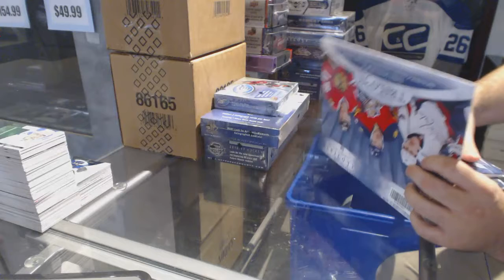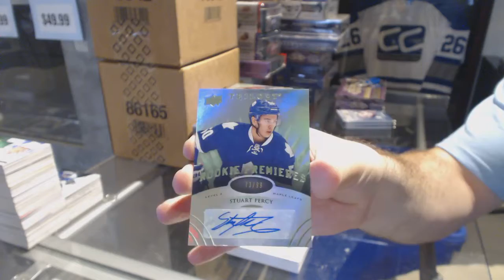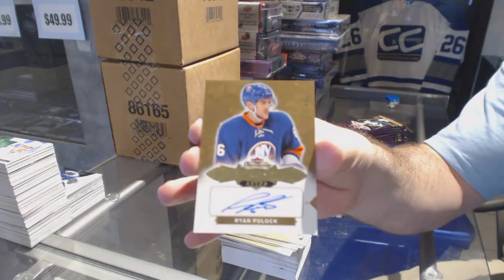14-15 UD Trilogy & 16-17 UD Fleer Showcase Hockey Box Break - C&C GB